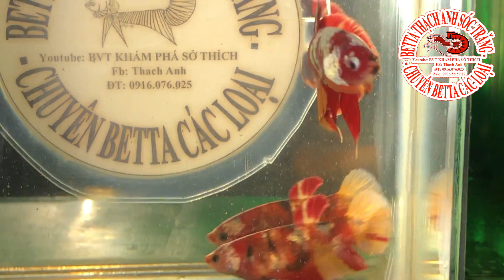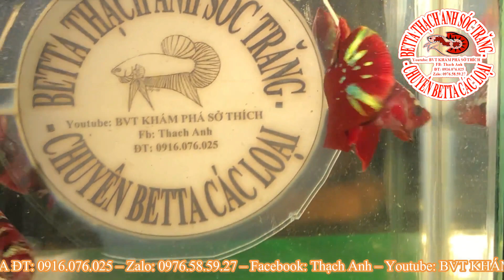LÔ BETTA BẦY VIP, FORM GIỐNG, BETTA TẦM TRUNG GIÁ TỐT CHO AE TẬP CHƠI I Betta Thạch Anh Sóc Trăng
BVT KHÁM PHÁ SỞ THÍCH - BETTA THẠCH ANH SÓC TRĂNG
KÍNH CHÚC QUÝ KHÁCH HÀNG NĂM MỚI VẠN SỰ NHƯ Ý, AN KHANG THỊNH VƯỢNG.
🏠 BETTA THẠCH ANH SÓC TRĂNG
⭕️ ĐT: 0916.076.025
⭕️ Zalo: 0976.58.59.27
 BETTA THACH ANH SOC TRANG : "The best place for your hobby"
- Product: Variety kind of Betta, Ruppy, KOI
- Services: Sale Betta, Ruppy, KOI, detail consult for any issue relate to Fish.
- Delivery on around the world sevice.
- Ensure for Fish's health during delivery process
- Payment method: Cash, Bank transfer.
- Customer's satisfaction and trust are our pleasure.